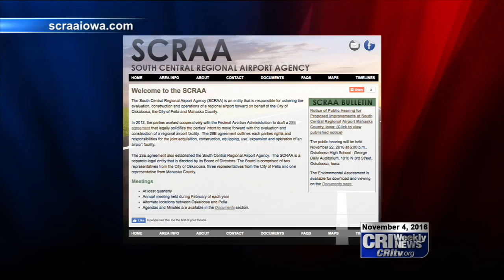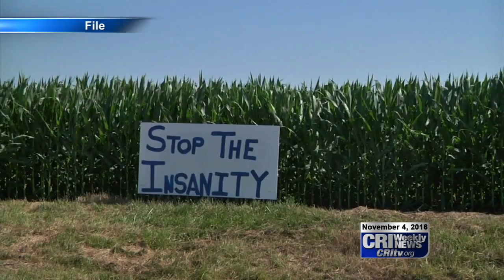SCRAA to Discuss Environmental Assessment at Public Hearing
The South Central Regional Airport Agency is ready to discuss the environmental assessment for the proposed airport project. The group will hold a public hearing on November 22nd and collect feedback on the assessment.